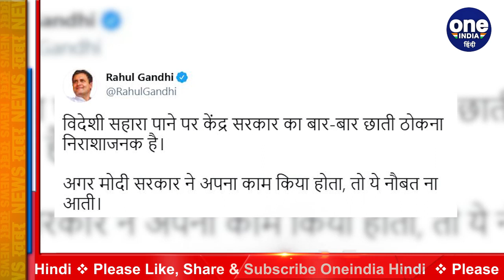Coronavirus India: विदेशी मदद पर Rahul Gandhi का Modi Govt पर वार, कहा- ये दयनीय | वनइंडिया हिंदी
The second wave of corona infection is causing havoc in India. There is a continuous increase in new cases every day, the health system has collapsed. In hospitals, patients are facing a shortage of oxygen in addition to beds. In such a situation, many countries have come forward to help India and are sending emergency medical supplies to India. Regarding this, Congress leader Rahul Gandhi has targeted the central government. Congress leader accused the central government of not working properly

Coronavirus की दूसरी लहर India में तबाही मचा रही है. रोजाना नए मामलों में लगातार बढ़ोतरी हो रही है, हेल्थ सिस्टम चरमरा गया है. अस्पतालों में मरीजों को बेड के अलावा Oxygen की  कमी का सामना करना पड़ रहा है. ऐसे में भारत की मदद के लिए तमाम देश आगे आए हैं और भारत को इमरजेंसी मेडिकल सप्लाई भेज रहे हैं। इसको लेकर congress नेता Rahul Gandhi  ने Modi Govt पर निशाना साधा है. Congress नेता ने केंद्र सरकार पर ठीक तरह से काम नहीं करने का आरोप लगाया है.